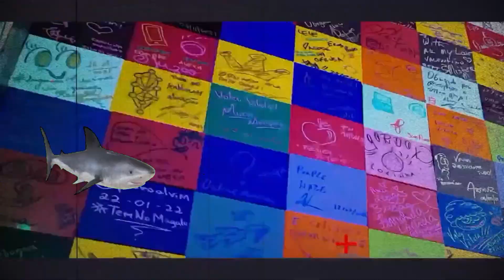Trabalhos noturnos :processo criativo de Piadas de Rodrigo Marques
RODRIGO MARQUES é humorista. Ele é integrante do programa “A Culpa É Do Cabral”, do canal Comedy Central Brasil, e tem um especial de comédia na Netflix. O Vilela já teve especial na Netflix, e hoje ele rouba a senha do Paquito.

Entenda como faço para faturar com youTube sem aparecer
Quer viver de canal de cortes? Conheça nosso treinamento
💩 POOPS DO INTELIGÊNCIA | Inteligência Ltda.
Quer mandar presentes para nós?
CAIXA POSTAL
81969 | CEP: 5619970 | São Paulo - SP
- Canal de Stand-up: Rogério Vilela
CAPTAÇÃO, PRODUÇÃO E EDIÇÃO: Fábrica de Quadrinhos
ROTEIRO: Fabio Mantoanelli
REALIZAÇÃO: Fábrica de Quadrinhos
Vídeo original:
RODRIGO MARQUES - Inteligência Ltda. Podcast #1056

Gostou?